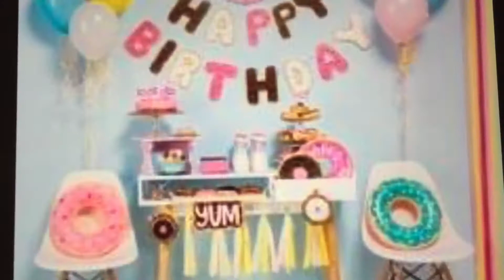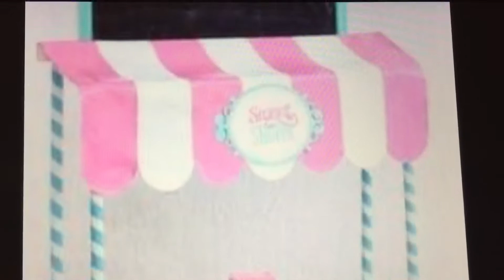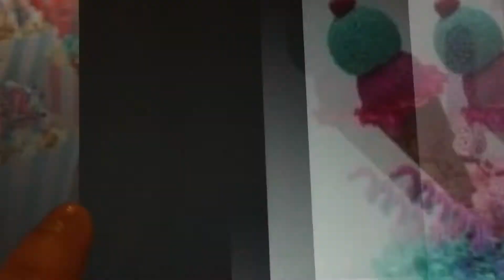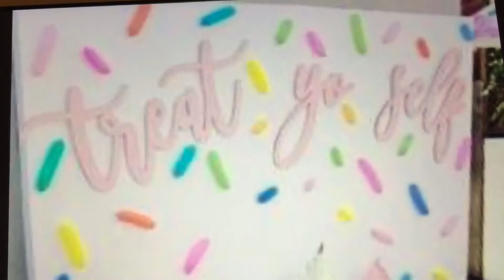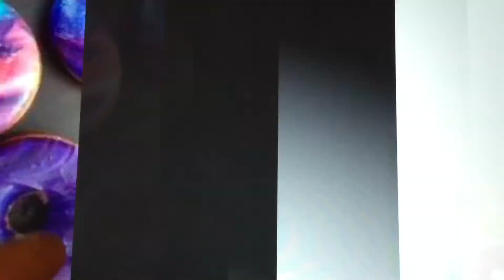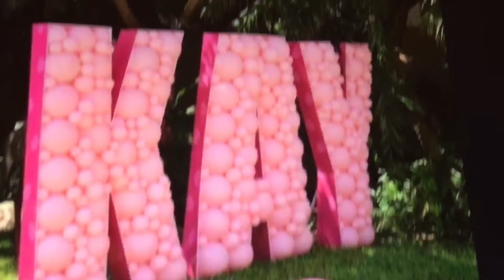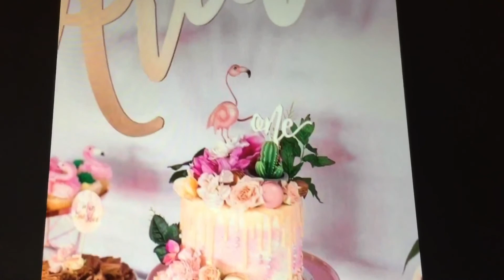Hermosas ideas pasteles y decoración fiesta helados 🍦cupcake 🧁